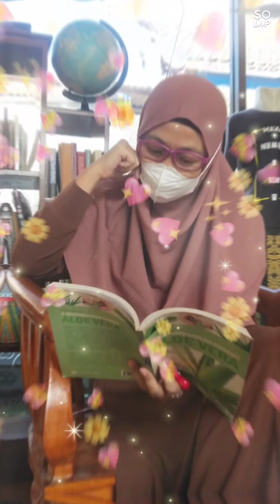temu manten adat Jawa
sebutke urut-urutane temu .manten qgiiih.